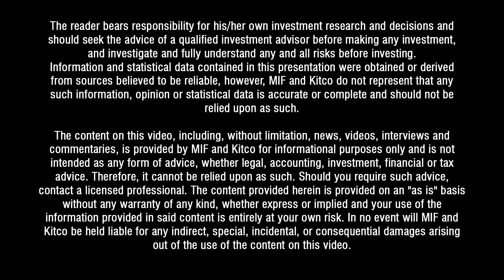"Gold at Bonita" Eric Coffin and Michael Gunning - May 2018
VR Resources CEO, Michael Gunning, interviews with Eric Coffin of HRA Advisory and discuss VR's Bonita Project at the May 2018 Metals Investor Forum in Vancouver.